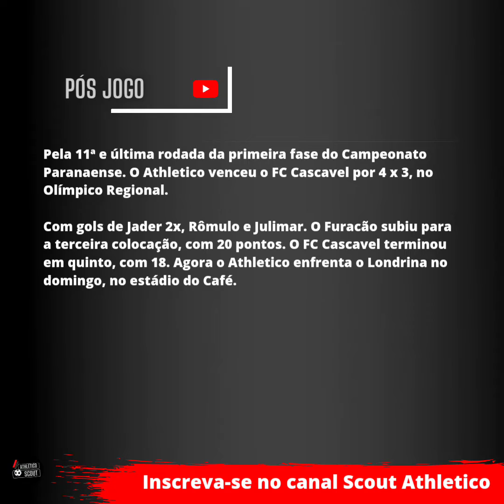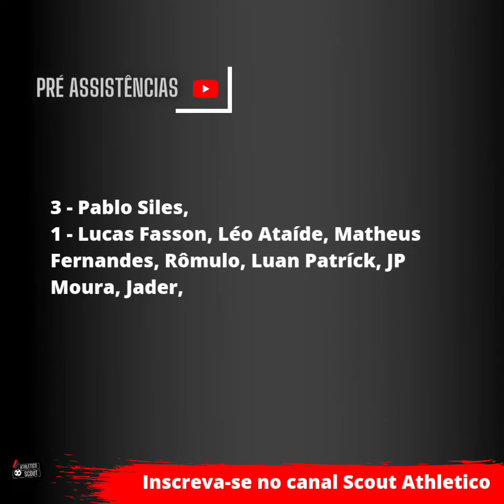Pós jogo - Cascavel 3 x 4 Athletico - Gols Jader 2x, Rômulo, Julimar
Pela 11ª e última rodada da primeira fase do Campeonato Paranaense. O Athletico venceu o FC Cascavel por 4 x 3, no Olímpico Regional.

Com gols de Jader 2x, Rômulo e Julimar. O Furacão subiu para a terceira colocação, com 20 pontos. O FC Cascavel terminou em quinto, com 18. Agora o Athletico enfrenta o Londrina no próximo domingo, no estádio do Café.